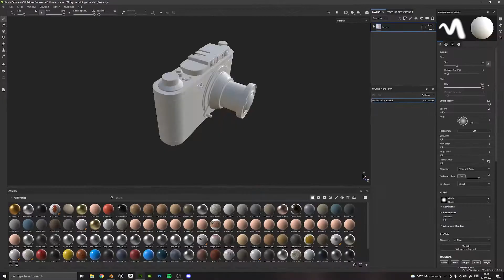Creating the High-Quality and Realistic Assets in Blender: Pocket Watch + Vintage Camera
【Only $15】Creating the High-Quality and Realistic Assets in Blender: Pocket Watch + Vintage Camera
What will I learn in this course?
1. Learn to create Highly Realistic Models using Blender and Substance.
2. Learn to texture assets in Substance Painter.
3. Learn to work with Reference Images and use them to create 3D models from 2D images.
4. Learn to use Smart Materials and Masks in Substance Painter.
Software: Blender 2.93; SubstancePainter 7.2.3